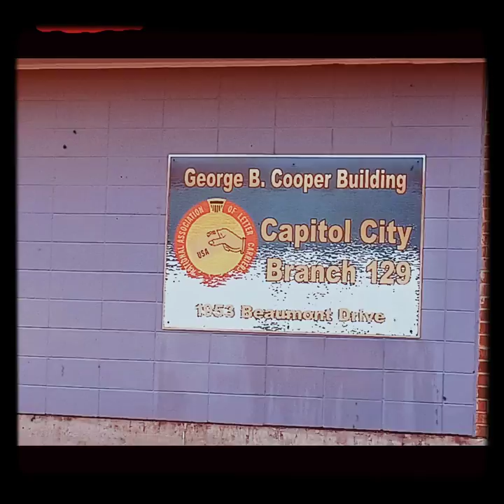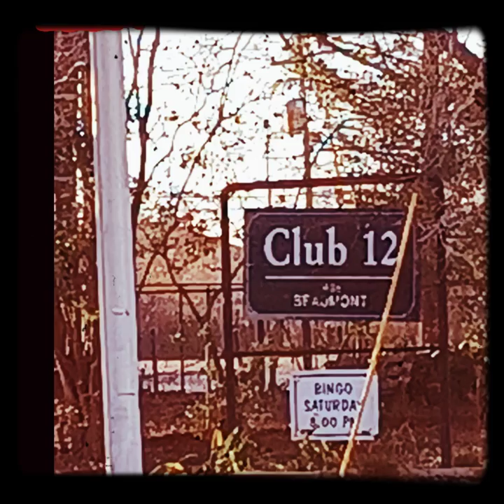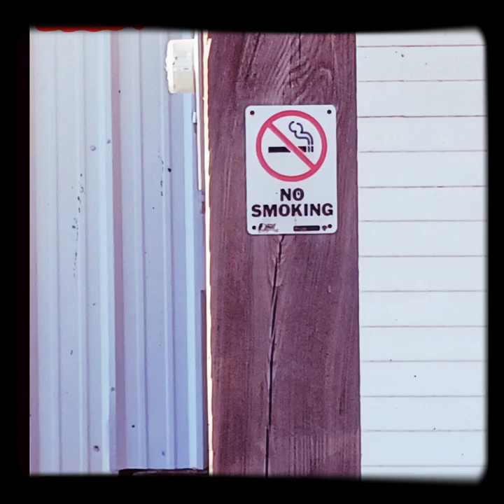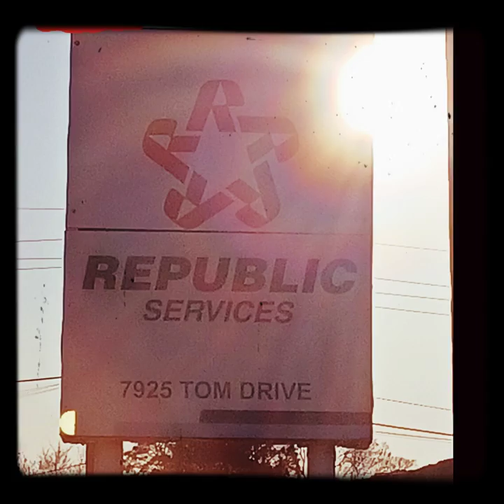Building Your 👷‍♂️ 👷‍♀️ Best Lives Series!